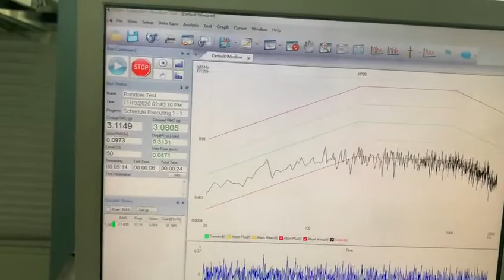Vibration Test System EV210H0404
Random Vibration Test
Test acceleration 6.16g